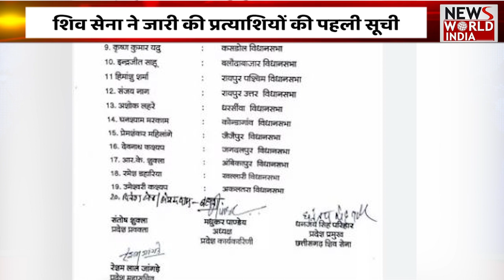Chhattisgarh की बड़ी खबरों की खास Bulletin | Latest News | ChattishGarh Latest News